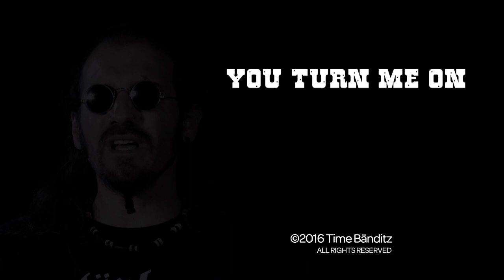Time Bänditz - You turn me on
The official video of the smash hit "You turn me on" from Austria's kings of rock, the Time Bänditz.